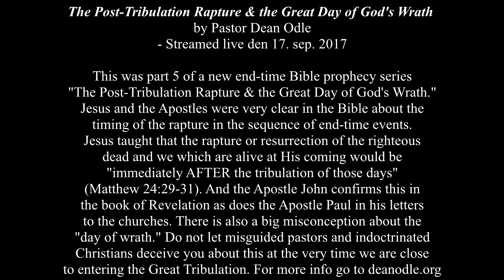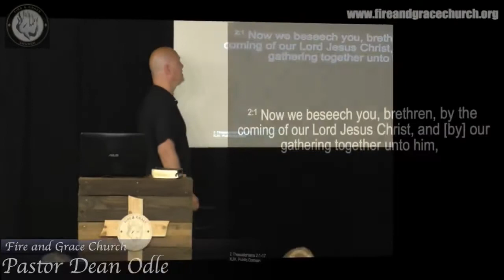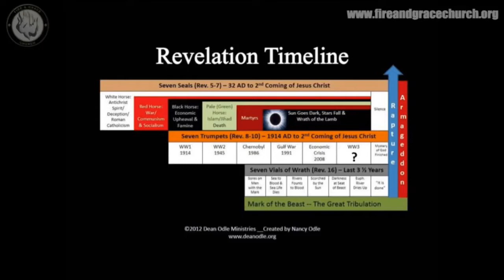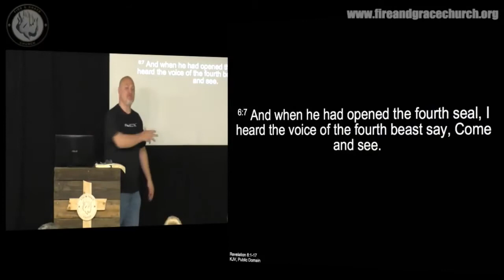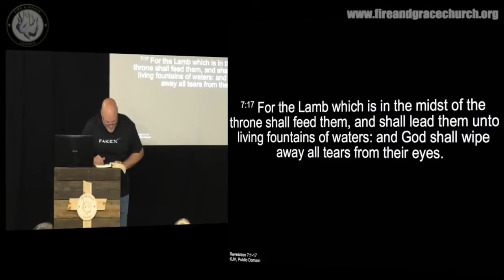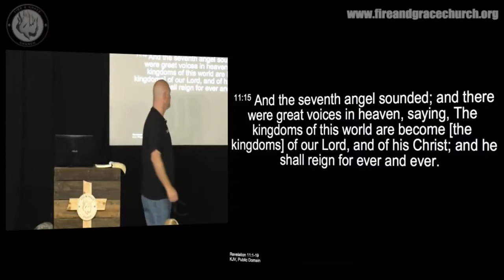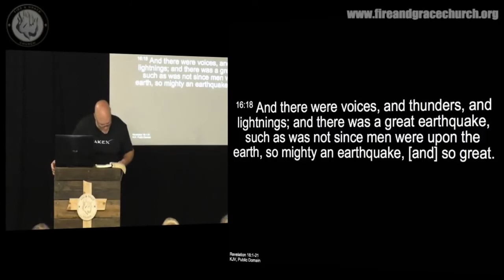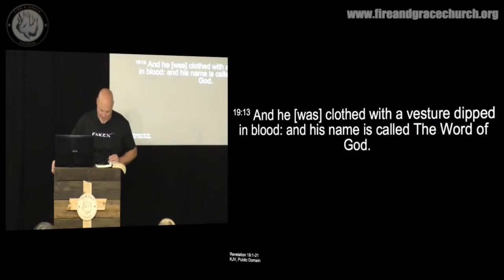Dean Odle EU - The Post-Tribulation Rapture & the Great Day of God's Wrath - 17sep2017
The Post-Tribulation Rapture & the Great Day of God's Wrath by Pastor Dean Odle
- Streamed live 17. sep. 2017

This was part 5 of a new end-time Bible prophecy series "The Post-Tribulation Rapture & the Great Day of God's Wrath." Jesus and the Apostles were very clear in the Bible about the timing of the rapture in the sequence of end-time events. Jesus taught that the rapture or resurrection of the righteous dead and we which are alive at His coming would be "immediately AFTER the tribulation of those days" (Matthew 24:29-31).

And the Apostle John confirms this in the book of Revelation as does the Apostle Paul in his letters
to the churches. There is also a big misconception about the "day of wrath." Do not let misguided pastors and indoctrinated Christians deceive you about this at the very time we are close to entering the Great Tribulation.